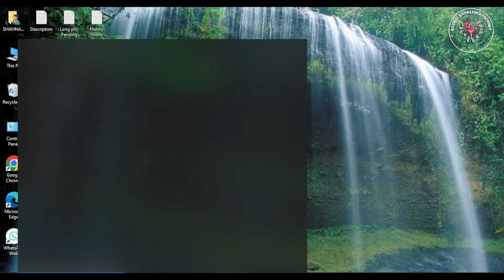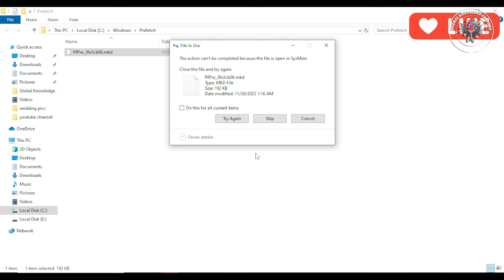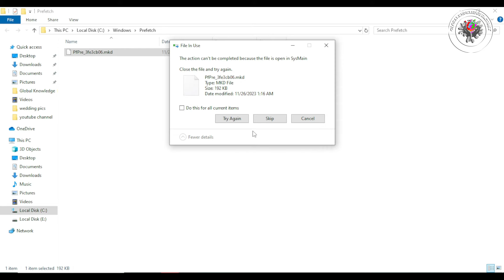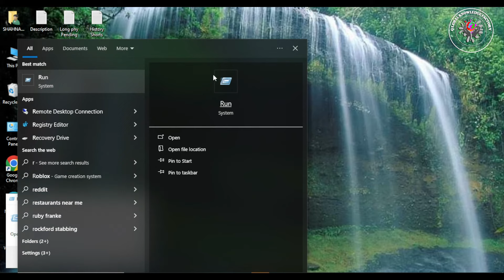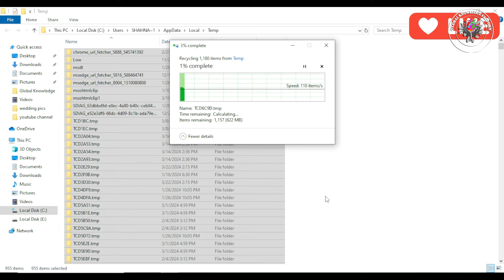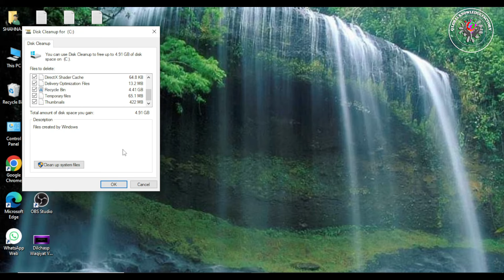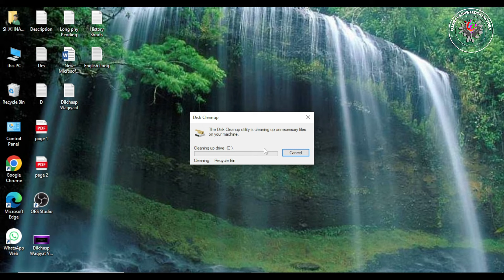How to clear cache on laptop | clear cache on pc | Laptop se junk file kaise hataye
How to clear cache on laptop | speed up windows 10 | clear cache on pc | How to clear cache on pc | Laptop se junk file kaise hataye